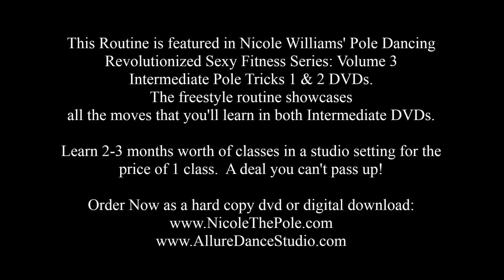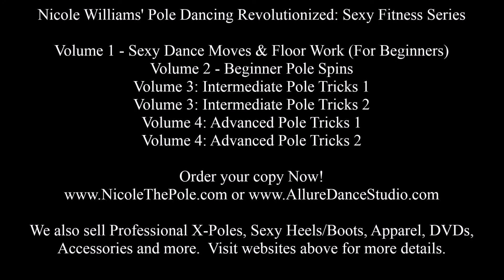Vol 3: Intermediate Pole Tricks DVD Trailer, Sexy Fitness Series by Nicole ThePole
The Volume 3 Intermediate Pole Dance DVD's come in 2 parts, Pole Tricks 1 & Pole Tricks 2. Please note that these videos were filmed in 2010 and therefore some of the moves considered intermediate at this time may now be considered experienced beginner or Intermediate, therefore these videos are perfect for beginner & intermediate students.

Pole Tricks 1 includes: Cocoon, Firefly Stand, Candy Cane, Corkscrew, Fireman Kick, Flirty Firefly, Carousel, Cradle, Ice Skater & Reverse Sunwheel. Also includes variations of certain moves.

Pole Tricks 2 includes: Flying Pike, Handstand, Horizontal Lay, Kerri Lee, Martini, Sitting Lady, Teddy Bear, Vertical Split, V Spin & Body Spiral. Also includes variations of certain moves.